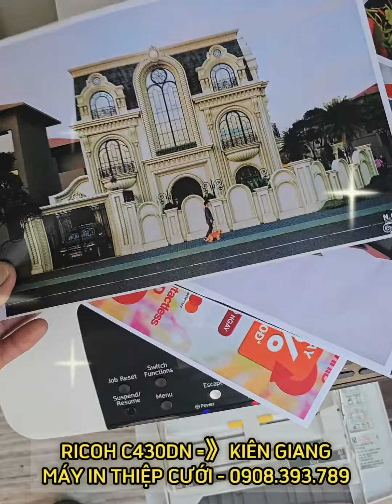[KIÊN GIANG] Máy In Thiệp Cưới Siêu nhanh, Siêu Nét...in laser màu a4. Về Kiên Giang In Thiệp Cưới.